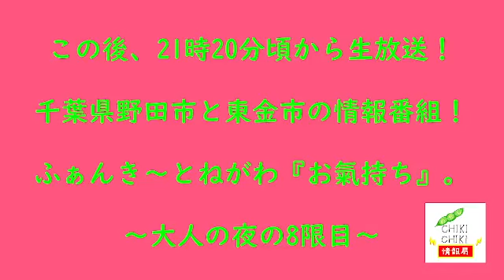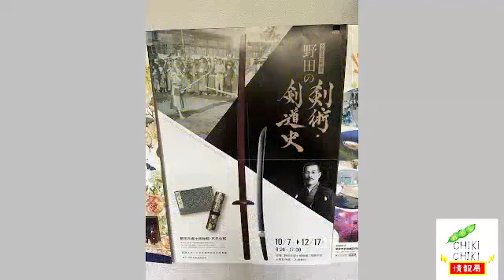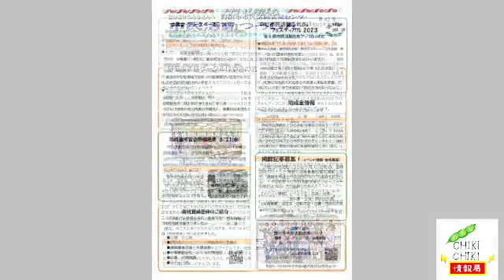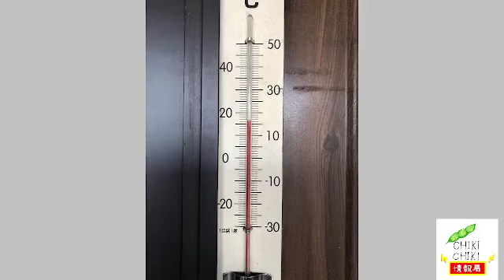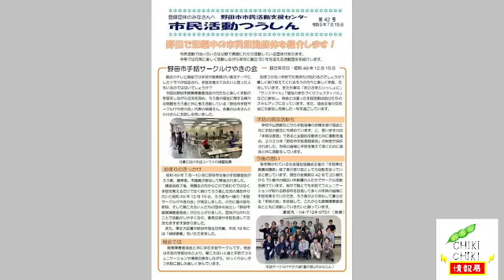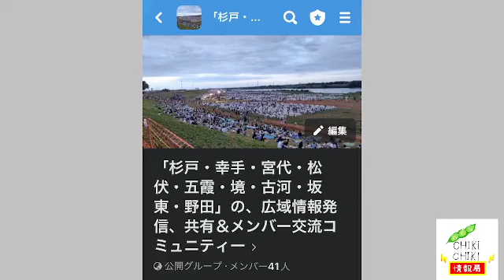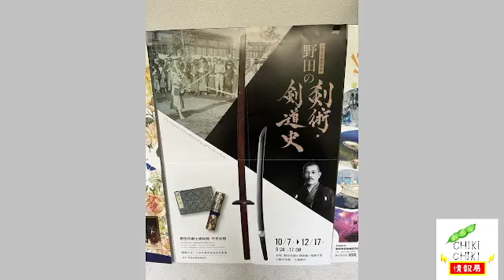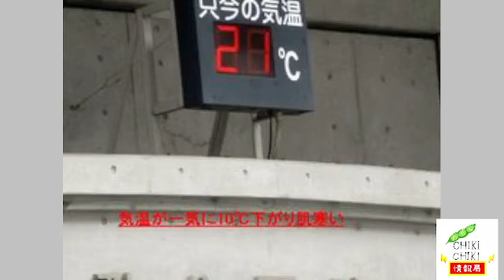【アーカイブ】10月3日(火)千葉県野田市、東金市の今日を振り返る番組、地域情報発信バラエティー！夜の市長🎙ふぁんき〜とねがわ🎙『お氣持ち』。～大人の夜の8限目～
‹メンバーさん必聴！›
生放送で今日一日を振り返ろう！
地域情報発信バラエティー！

【生放送番組】
チキチキ放送部 制作「市民自治」番組。

千葉県野田市、東金市とその周辺地域の情報満載！
レディオ放送風トーク番組・ 情熱生放送！
夜の市長🎙ふぁんき〜とねがわ🎙『お氣持ち』
～大人の夜の8限目！
　from ニューチキチキスタヂオ

メンバーさんから「千葉県野田市・チキチキ情報局、千葉県東金市・キラキラ情報局」
Facebookグループに本日お寄せいただいた情報を生放送番組内でご紹介！！

みんなで「クリエイティブ」な番組を
創っていきましょう！

生放送（LIVE）で、Facebook、ツイキャス、stand.fm、Instagram、
X（旧Twitter）、Voice Pococha、
アーカイブ動画アップを、YouTube、Ofuse、
Podcast（音声配信）で、Anchor、Google Podcast、Apple Podcast、
Spotify、Spoon、Amazon Music、Word Press、
以上、「15プラットフォーム」より全国の皆様にお届けしております。

＊「番組スポンサー」を募集してます！
＊番組が面白いなぁ!と思った方は、
 「シェア・拡散😅」を、よろしくお願いします。
＊YouTubeチャンネルのご登録よろしくお願いします！

夜の市長🎙ふぁんき〜とねがわ🎙